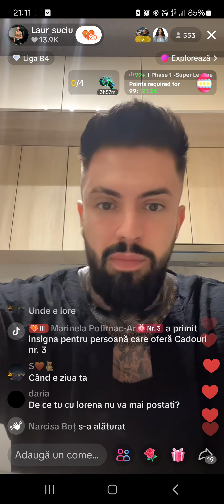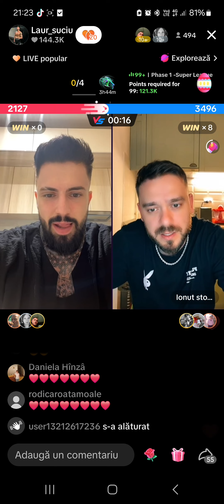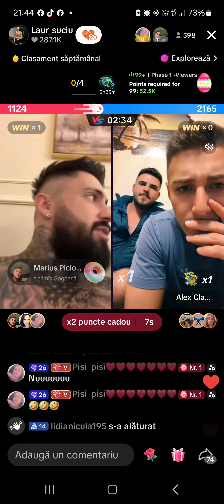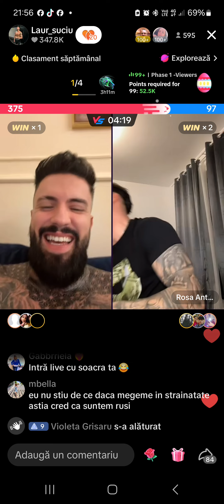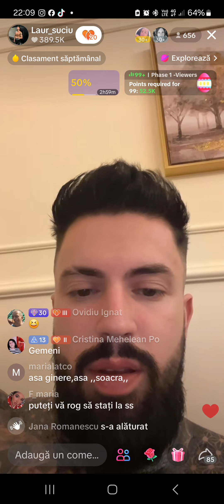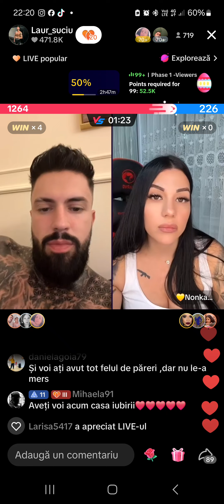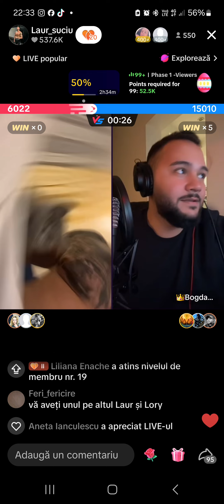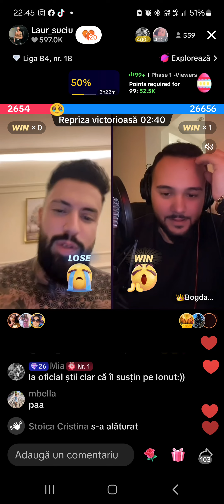Laurențiu live 30.03.2024